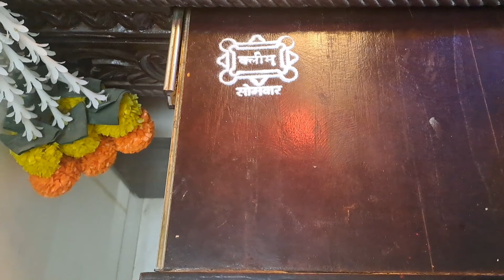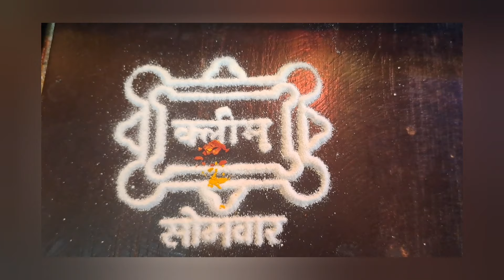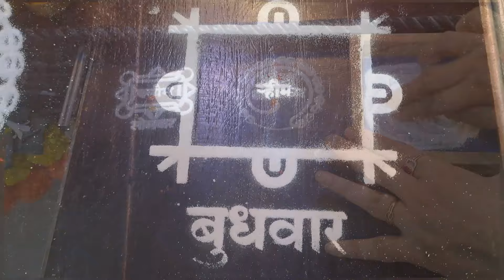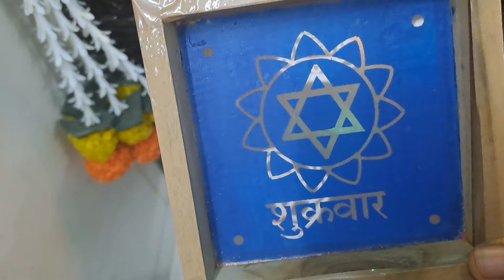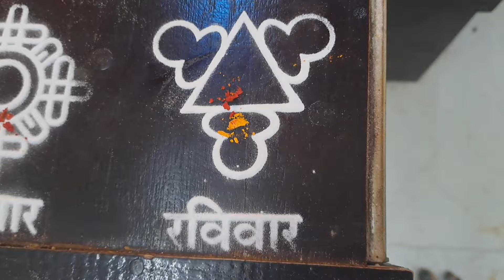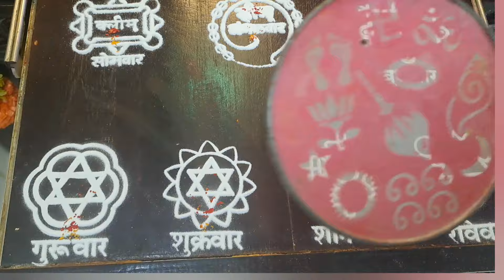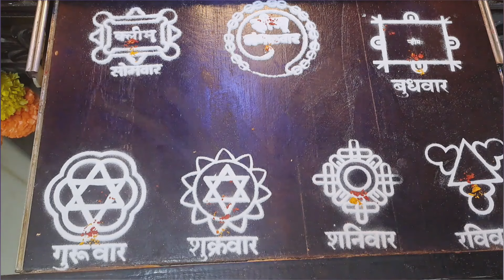स्वामी समर्थ केंद्रानुसार🛕 देवघरात काढा सात वारांच्या ७ रांगोळ्या व त्यांचे फायदे☝️devichi rangoli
🏡घराच्या मुख्यप्रवेशद्वारासमोर रोज काढा या २ रांगोळी👣देवी लक्ष्मी प्रसन्न होईल🙏devichi rangoli simple

simple happy rangoli
today special rangoli

आपल्या जवळनेहमी ठेवा ही १ वस्तू, कुटुंबावर कधीही वाईट संकट येणार नाही.

महिलांनी किचन ओट्यावर गॅसजवळ ठेवू नका या वस्तु नाहीतर घरात सतत भांडणे होतात.vastu tips